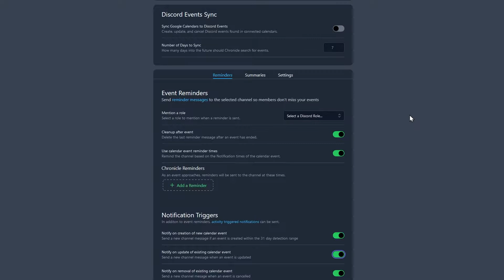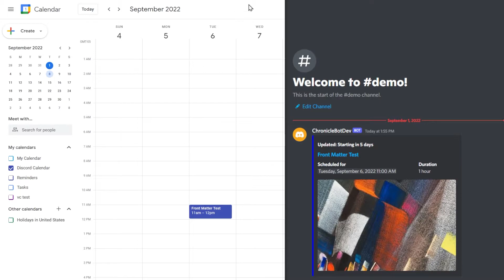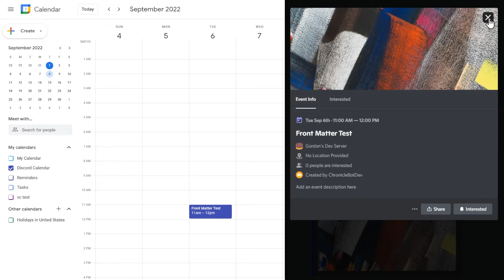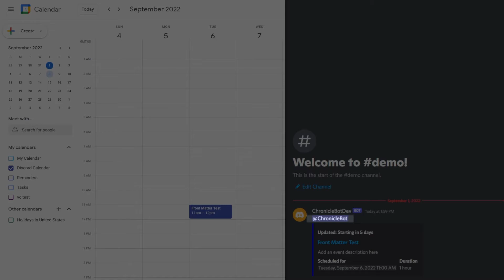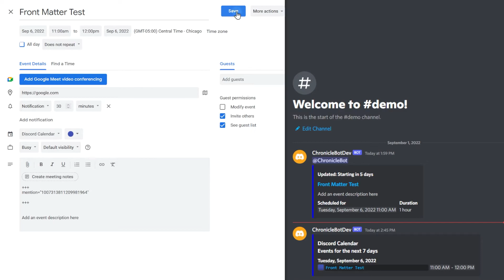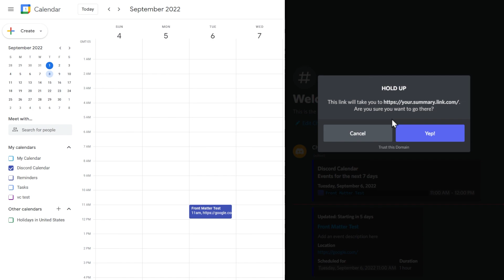Customizing Discord Events, Summaries, and Reminders using Front Matter - Chronicle Bot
Chronicle Bot's front matter allows you to customize how Discord events and event messages are shown in your server. We demonstrate examples of setting your Discord event cover image, reminder thumbnails and embed images, and how to tweak the links users see in your summaries and reminder messages.

As always, if you have any questions or need help please drop into our Discord support server

00:00 - Intro
00:26 - Creating a Standard Event
00:44 - Embed Image Example
01:31 - Thumbnail Image Example
02:01 - Discord Event Cover Image Example
02:20 - Troubleshooting Issues
02:54 - Discord Mention Example
03:35 - Customizing Summary and Reminder Links